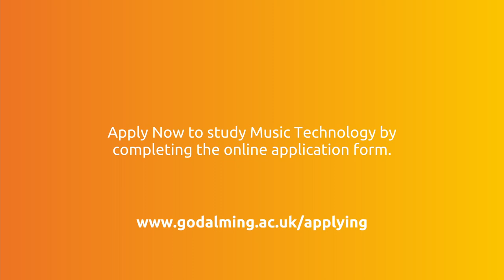Music Technology BTEC at Godalming College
Hear from one of our students, Lucas, who talks us through his experience of studying our Music Technology BTEC at Godalming College.